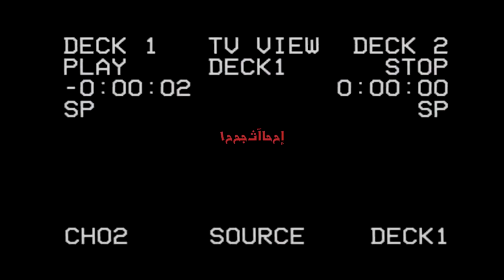Grasty - Black Boy | Shot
Follow Tha Lord on IG: @Lordshaherb